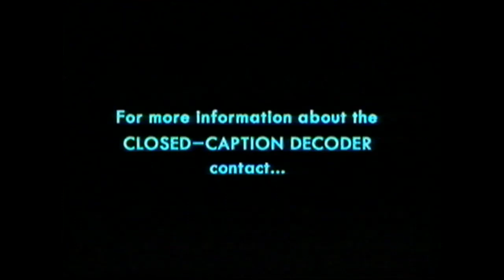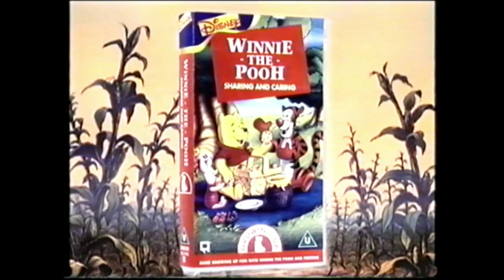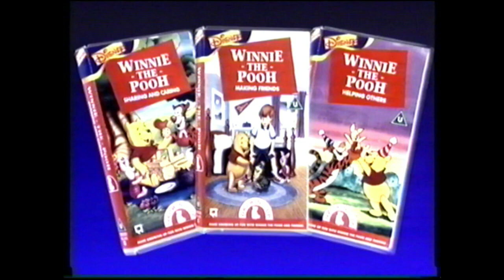Opening to Opening to The Jungle Cubs Born to be Wild UK VHS 1997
i got this VHS for Slimer and Egon Spengler